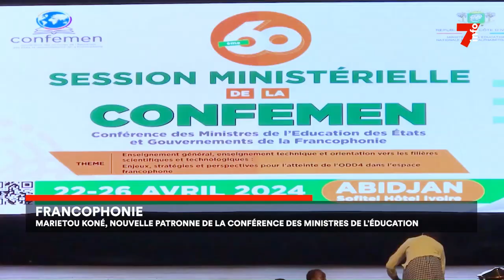Francophonie : Mariétou Koné, nouvelle patronne de la Conférence des ministre de l'éducation